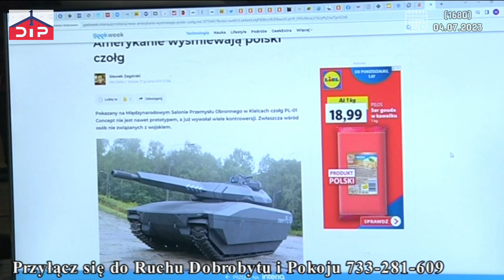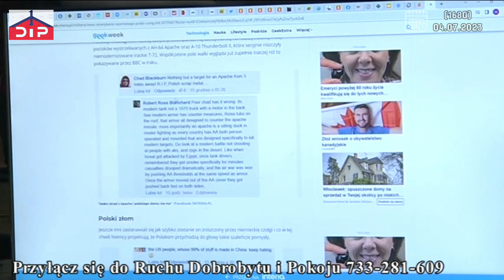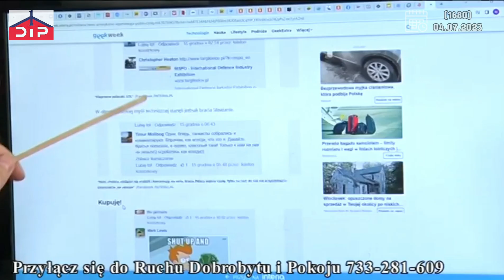Plutokracja - to jest właśnie kultura Zachodu (1680)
Musisz To Wiedzieć (1680) Kłamią I Kradną, A Wszystko „W Świetle Prawa”. O Kim Mowa?